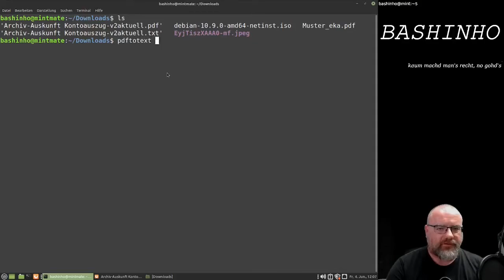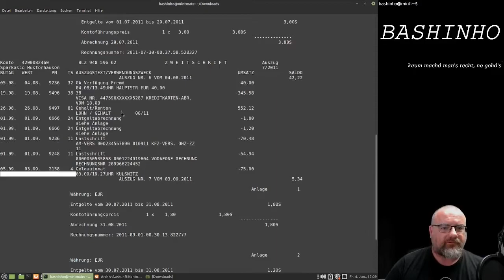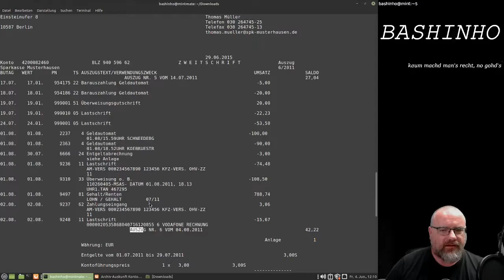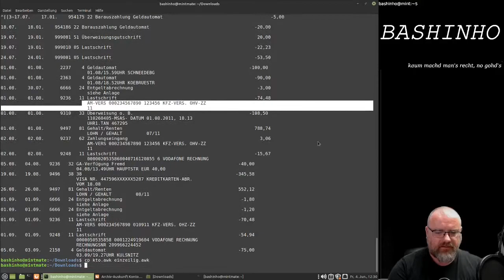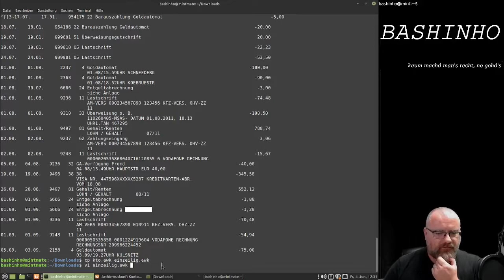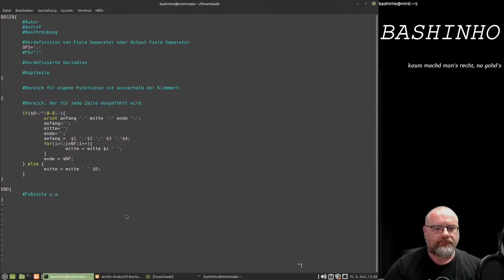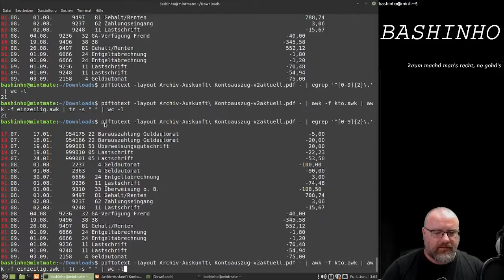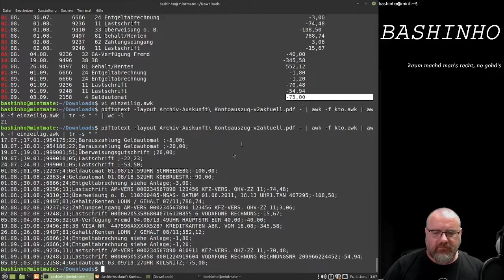#11 Mehrzeilige Datensätze zusammenführen - AWK, der Alleskönner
Am Beispiel eines Kontoauszuges zeige ich hier wie man mehrzeilige Datensätze in einen einzeiligen Datensatz überführen kann.